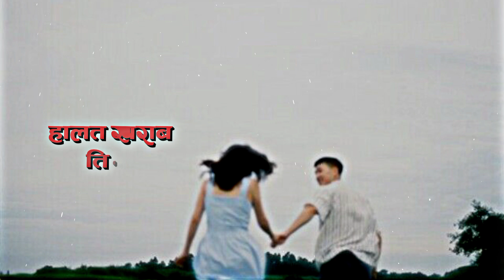Man Man Mai || Hunu Dangai Halata Kharaba Timro || Susant Kc_New Nepali Lyrics Video 2081/2024💓🇳🇵🔗🎈💞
Man Man Mai

|| Hunu Dangai Halata Kharaba Timro ||

Susant Kc

New Nepali
 Lyrics Video
 2081/2024

Thank you so much Watching My Video For End